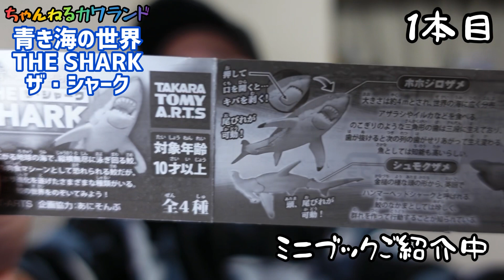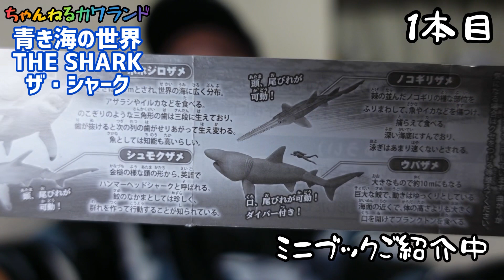【ガチャガチャ】凄いぞ鮫だ！【青き海の世界 THE SHARK（ザ・シャーク）】開封&レビューします【タカラトミーアーツ】【カプセルトイ】ホホジロザメ、ウバザメ、ノコギリザメ、シュモクザメ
前から気になっていたタカラトミーアーツさんから発売されている【青き海の世界　THE SHARK】のガチャガチャを開封&レビューします！！
今回は鮫だけのフィギュアだ！！可動します！！なんか付いてます！！
【ホホジロザメ】【シュモクザメ】【ウバザメ】【ノコギリザメ】の全4種類。

【カプセルトイ】がどんどん面白く進化しているんです！本当にいろんな人に知って欲しいんです。

そのほか、いきもの大図鑑シリーズもご紹介しています。

【撮影機材】

青き海の世界 THE SHARK